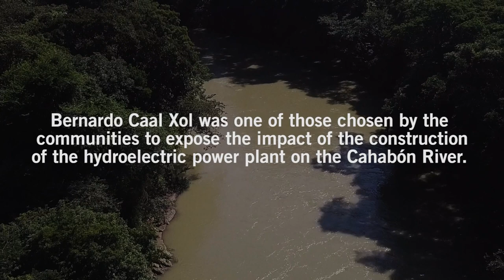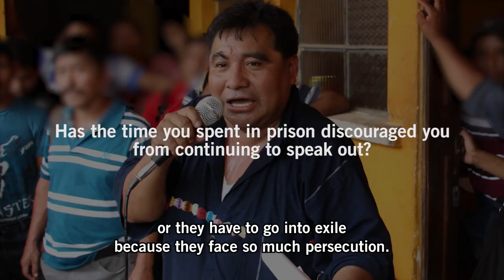W4R22 - Bernardo Caal Xol (Victoire)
Vous souvenez-vous de Bernardo Caal Xol ?

Il faisait l'objet d'une mobilisation dans le cadre de la campagne Write for Rights 2021, puis, il a été libéré du centre pénitentiaire de Cobàn, au Guatemala, après 4 ans de détention.

Aujourd'hui, il nous donne de ses nouvelles en vidéo en répondant à quelques questions ☝